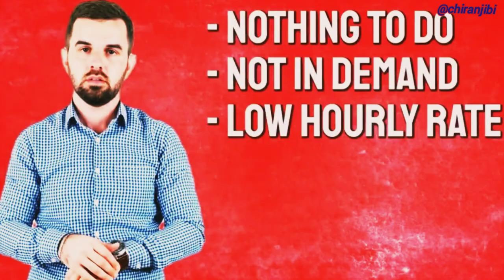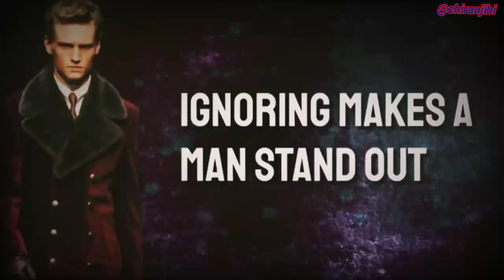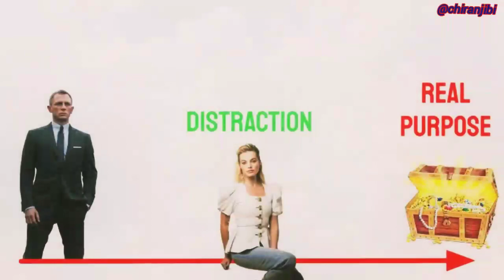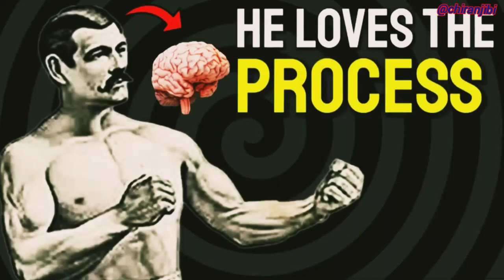Why high value men IGNORE (WOMEN)..5REASONS (MOST KNOW)//psychology in nepali..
An average male is used to being rejected,ignored and even blocked..but as female,it doesn't matter how beautiful or average looking she is..she will get attention no matter what..makes try so hard in many ways to prove their worth to women but those men who's worth is self evisdent..they don't have to prove themselves ..psychology ignore_negativity psychologyofgirls stopbeingtoxic Hello guys,welecome to my yt channel,thanks for watching. keep loving,keep supporting